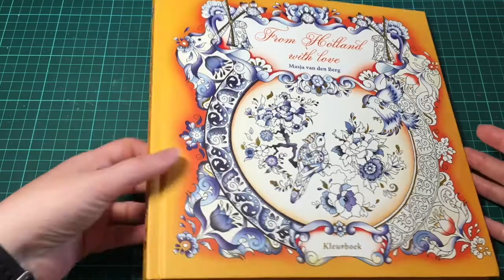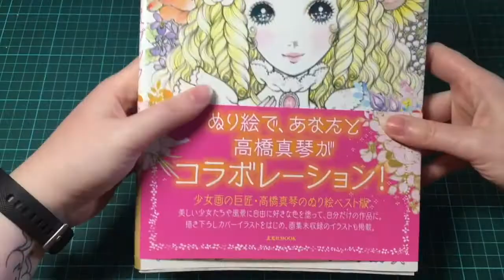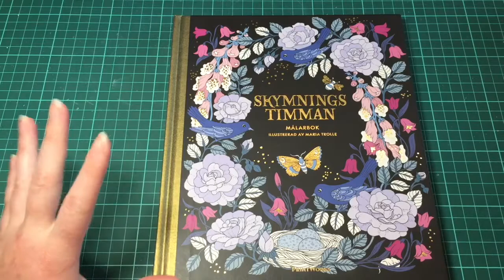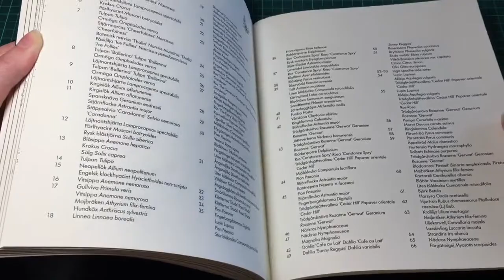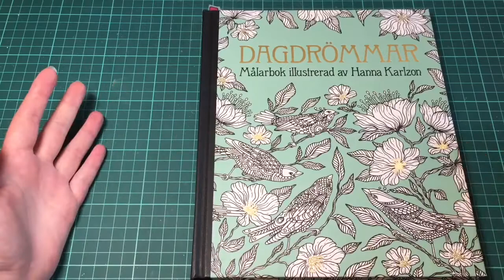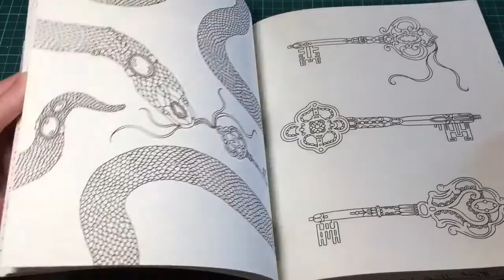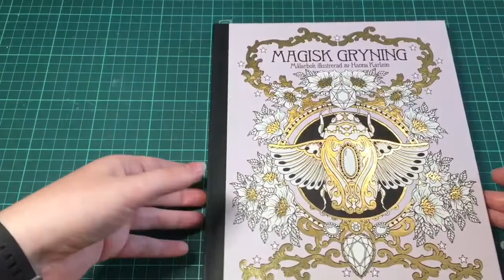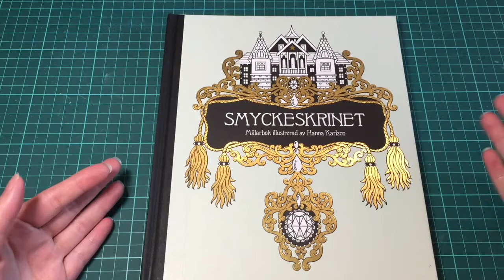My Coloring Books - Part 15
Have fun with the new part of my Coloring Book Collection.

I showed you 148 books in this series. :)

Coloring Books:
1. From Holland with Love - Masja van den Berg
2. Japanese Manga Coloring Book - Makoto Takahashi
3. Blomster Mandala - Maria Trolle
4. Skymmings Timman - -//-
5. Botanicum - -//-
6. Dagdrömmar - Hanna Karlzon
7. Sommarnatt - -//-
8. Magisk Gryning - -//-
9. Tidevarv - -//-
10. Smyckeskrinet - -//-

If you have any suggestions or wishes please write it in the comments. I will try to answer your questions and consider your wishes in one of the next videos. Have a nice time and happy coloring.